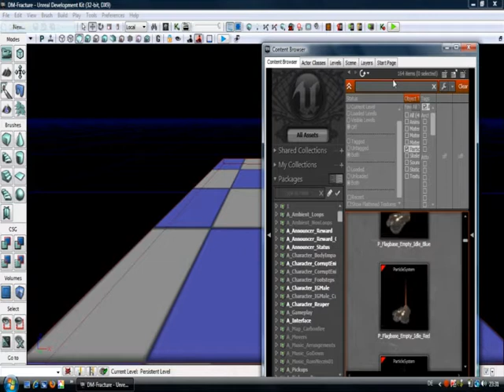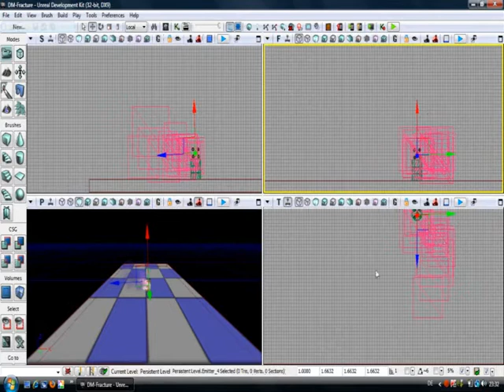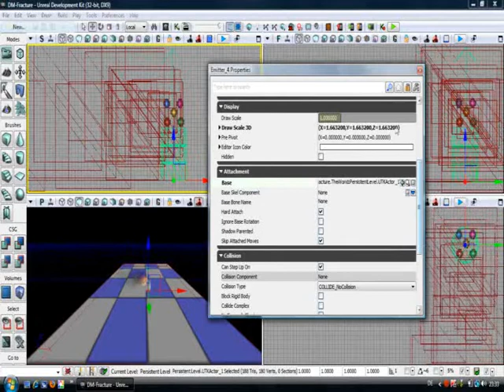UDK Tutorial 2.3 ParticleS.mit StaticM.verknüpfen